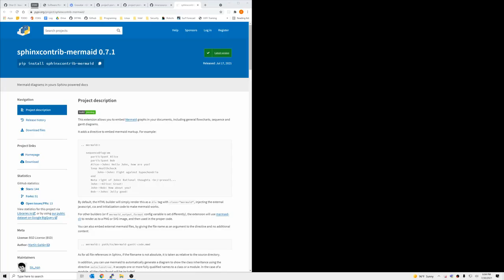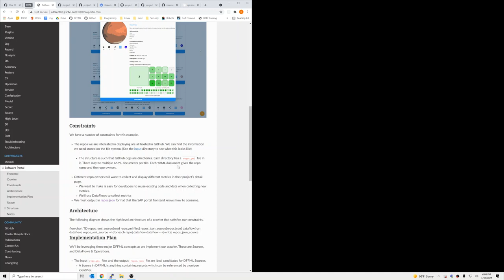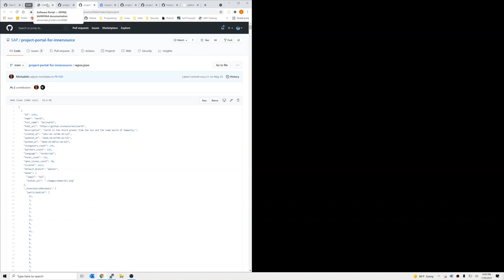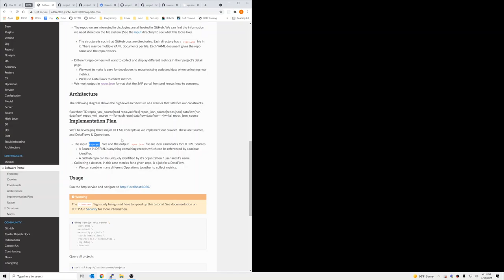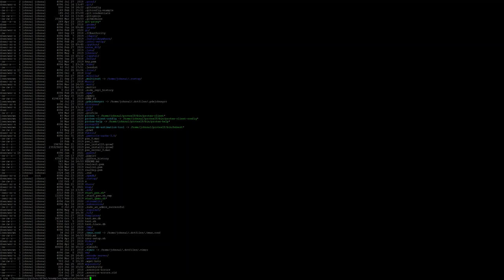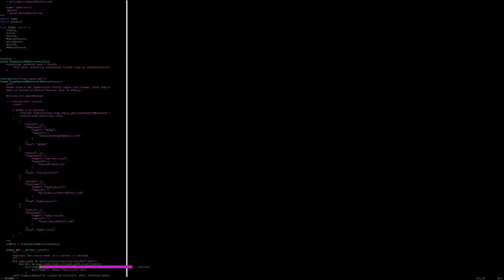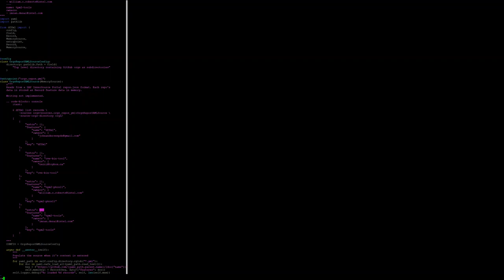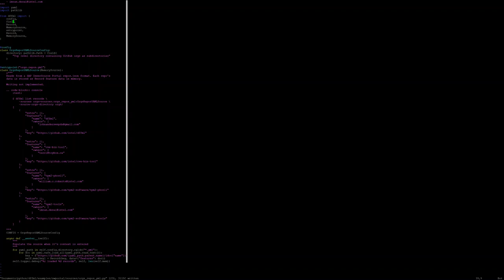Software Portal: Sources: 2021-07-30